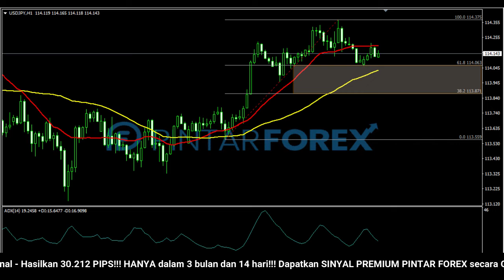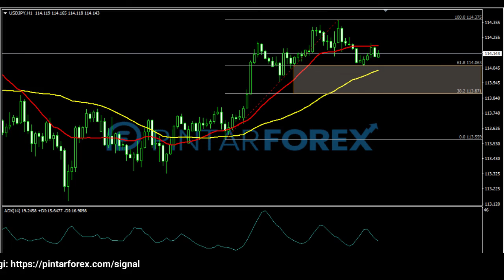🔴 LIVE: Analisa Forex Hari Ini 23 Desember 2021 Waspadai USD-JPY Berpotensi Bearish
"Analisa Forex Hari Ini 23 Desember 2021 Waspadai USD-JPY Berpotensi Bearish